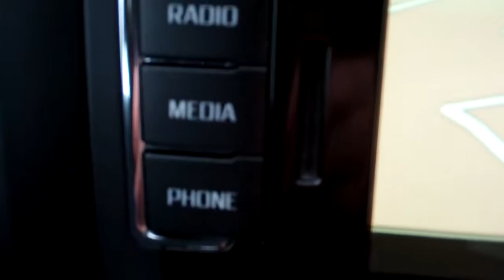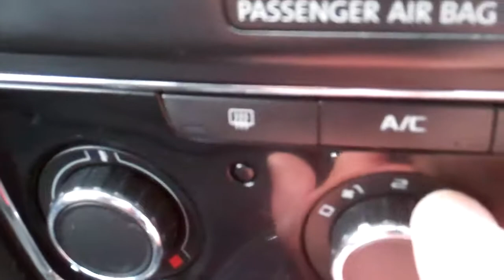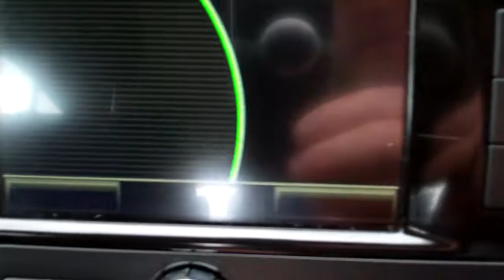£5994 New SHAPE 2014 SKODA SUPERB 1600 TDI COLOUR SATNAV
NEW SHAPE FACE LIFT MODEL
124k miles. 2014 SKODA SUPERB 1600cc SATNAV ESTATE in Metallic Dark Blue. Stop/Start. 1 COMPANY OWNER FROM NEW. FULL SKODA MAIN DEALER SERVICE HISTORY, ALL BY THE SAME MAIN DEALER. Last Serviced in FEB 2017 @ 120,298k miles. MOT 26/01/18. COLOUR TOUCH SCREEN SATNAV. Cruise Control, Climatronic Heating. Xenon headlights. heated mirrors. Rear and front electric windows. On-board computer, Multifunctional stearing wheel, height and reach adjustable. 1 COMPANY OWNER FROM NEW, FULL SKODA SERVICE HISTORY, Bluetooth. VERY ECONOMICAL. 2 KEYS.

DETAILED SERVICE HISTORY:

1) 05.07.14 @ 18,856 miles by Alex Lawrie SKODA
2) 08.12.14 @ 41,203 miles by Alex Lawrie SKODA
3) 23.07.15 @ 60,171 miles by Alex Lawrie SKODA
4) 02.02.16 @ 80,398 miles by Alex Lawrie SKODA
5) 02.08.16 @ 100,641 miles by Alex Lawrie SKODA
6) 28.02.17 @ 120,298 miles by Alex Lawrie SKODA

FREE 5 DAY DRIVE AWAY INSURANCE

FREE LOCAL DELIVERY, OTHER AREAS REASONABLE PRICE ARRANGED

FINANCE AVAILABLE / POSSIBLE PART X / CREDIT & DEBIT CARDS ACCEPTED

VAT QUALIFYING (VAT ALREADY INCLUDED IN THE PRICE)